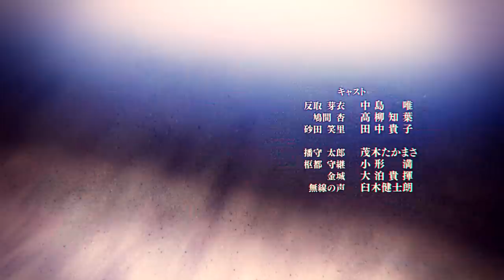Island「AMV」 - Your Stories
Amv Island Hd

• Animes Summer 2018
Island
Joshi Ochi!!
Isekai Maou to Shoukan Shoujo no Dorei Majutsu
Banana Fish
Harukana Receive
Chio-chan no Tsuugakuro
Hyakuren no Haou to Seiyaku no Valkyria
Phantom in the Twilight